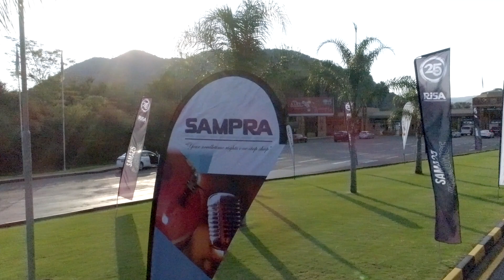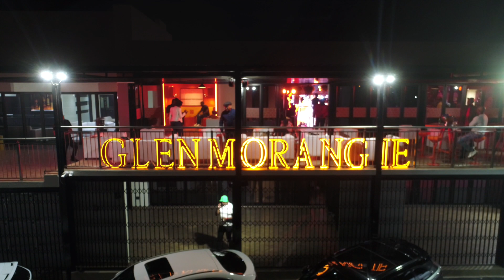Hip-Hop 411 Presents - The 411 Drone ShowReel (2024)